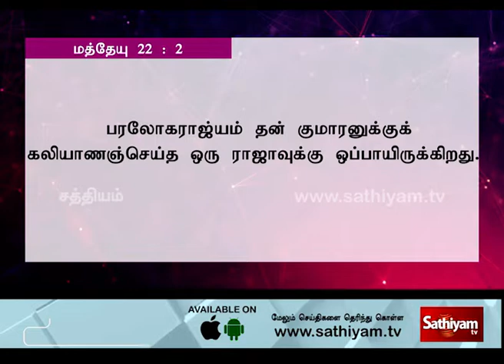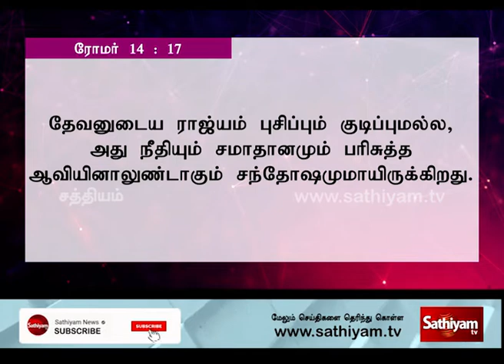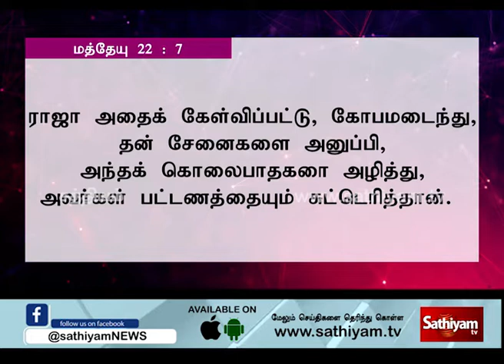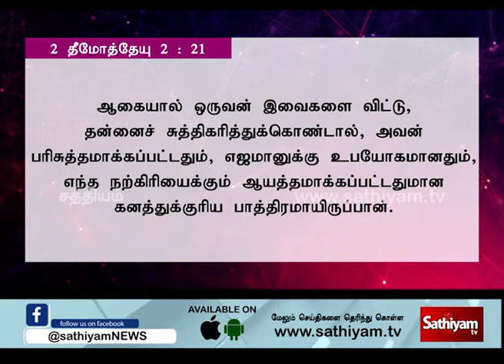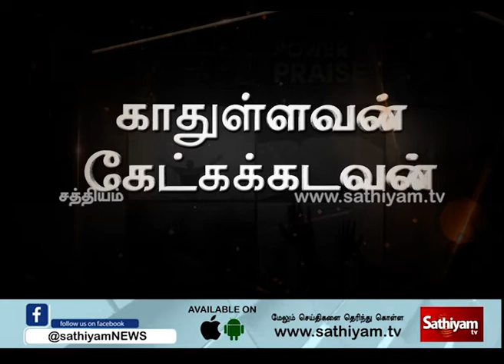காதுள்ளவன் கேட்கக்கடவன் | Bro.G.P.S. Robinson | 26.08.2020